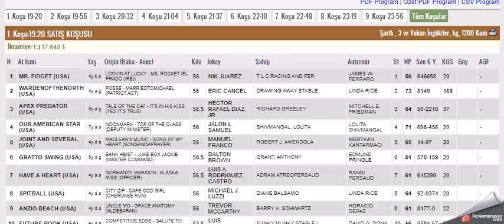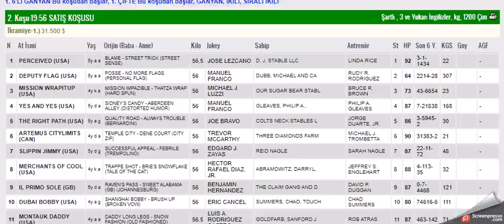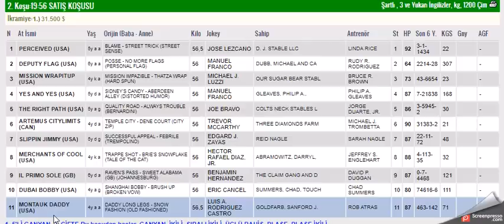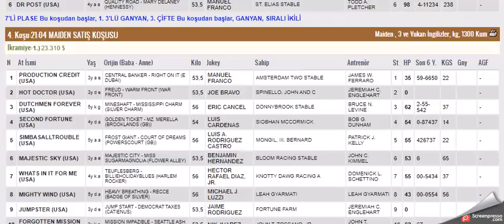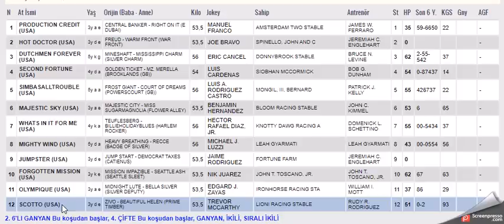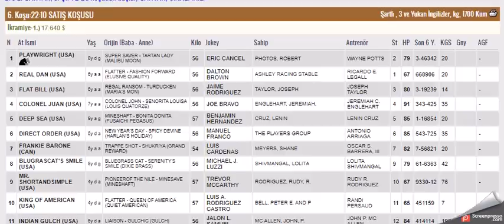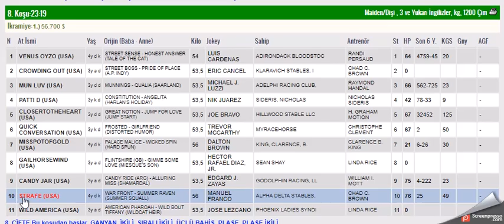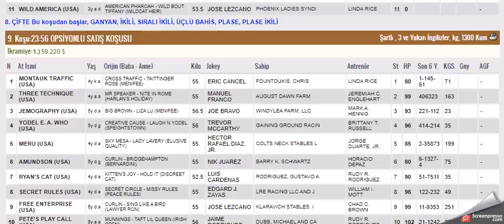1 MAYIS 2021 BELMONT PARK AMERIKA 1. VE 2. ALTILI GANYAN TAHMINLERI-TJK AT YARIŞLARI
#1 MAYIS 2021 BELMONT PARK 6'LI GANYAN TAHMİNİ
#1 MAYIS 2021 BELMONT PARK 6'LI GANYAN TAHMİNİ Yabancı, at, yarışı, tahminleri,
#1 MAYIS 2021 BELMONT PARK at yarışı tahminleri,
#1 MAYIS 2021 BELMONT PARK PERŞEMBE Cuma cumartesi  altılı ganyan tahminleri,
tjk 1 MAYIS 2021 BELMONT PARK at yarışı yorumları,
#1 MAYIS 2021 abd altılı ganyan yorumları,
tjk yabancı at yarışı tahminleri,
tjk BELMONT PARK park altılı yorumları,
#1 MAYIS 2021 BELMONT PARK altılı tahminleri,
amerika at yarışı tahminleri,
BELMONT PARK AMERIKA AT YARIŞI TAHMİNLERİ,
BELMONT PARK altılı tahminleri, amerika,
#1 MAYIS 2021 BELMONT PARK Pazartesi cumartesi  pazar yabancı akşam at yarışı tahminleri,
#1 MAYIS 2021 BELMONT PARK altılı ganyan yorumları,
ABD KOŞULARI,
AKŞAM YARIŞLARI,
tjk BELMONT PARK altılı analiz,
yabancı akşam yarışları,
yabancı yarışlar,
tjk yabancı,
yabancı yarış tahminleri at yarışı tahmin,
tjk BELMONT PARK altılı ganyan yorum,